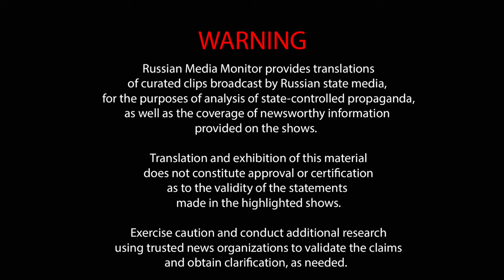State TV expert says that Russia is imperial by its nature